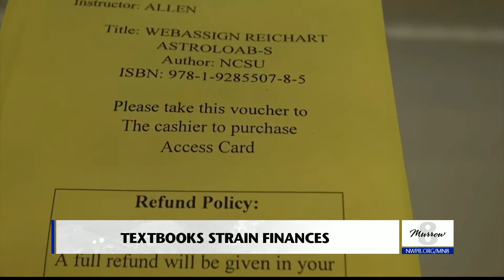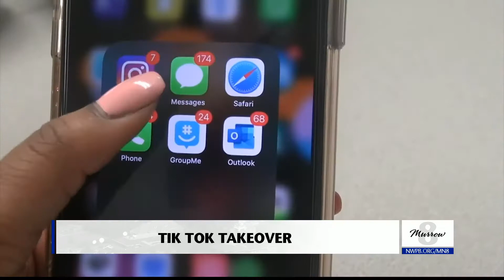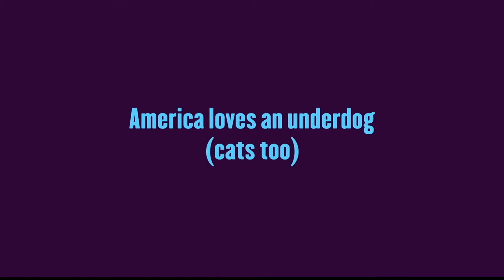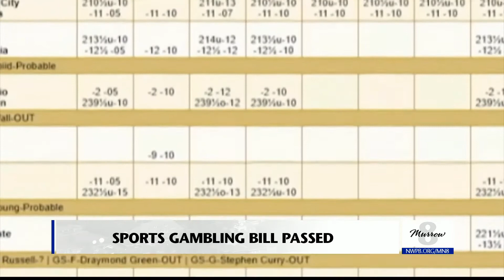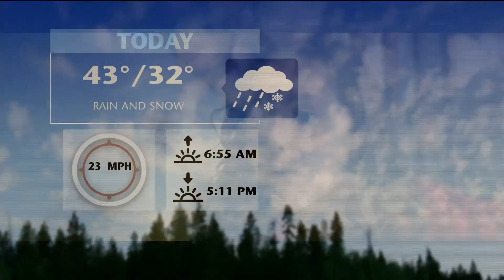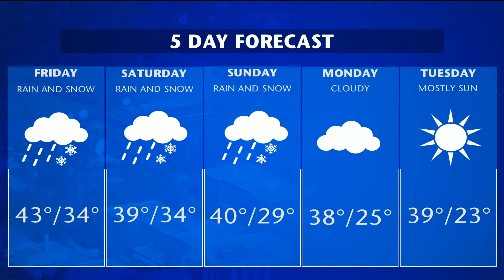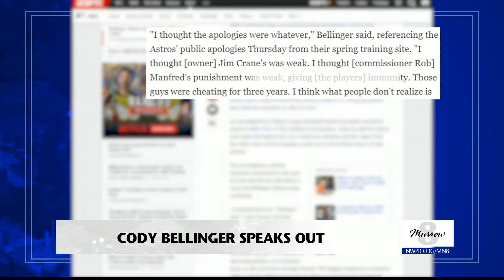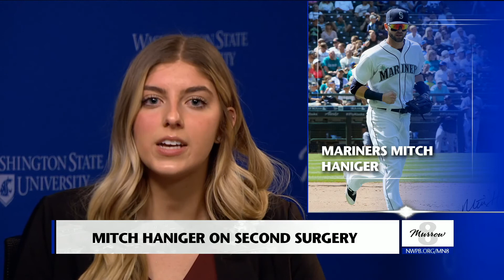Murrow News 8 - February 14, 2020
Producer: Carmen Dittoe